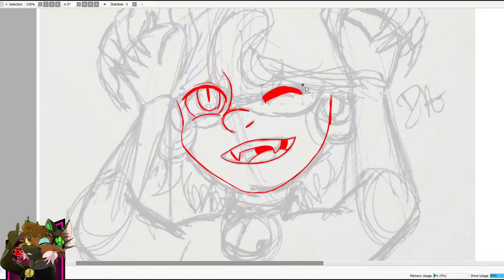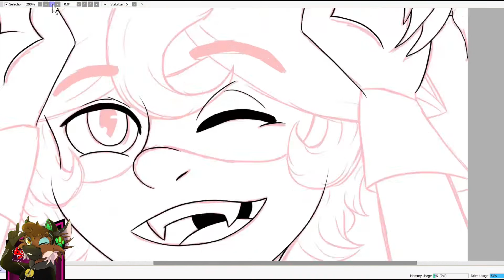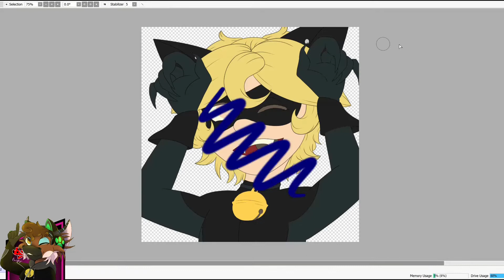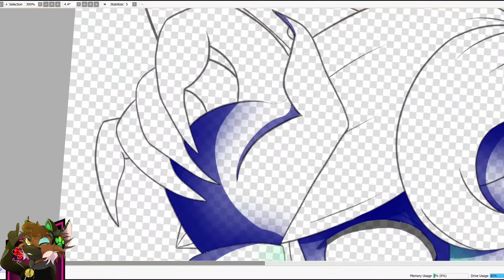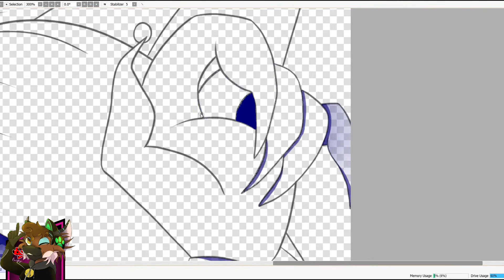Cutie Cat [Chat Noir fanart]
Originally finished in 2021! This video marks 8 weeks to go until Art Fight!!